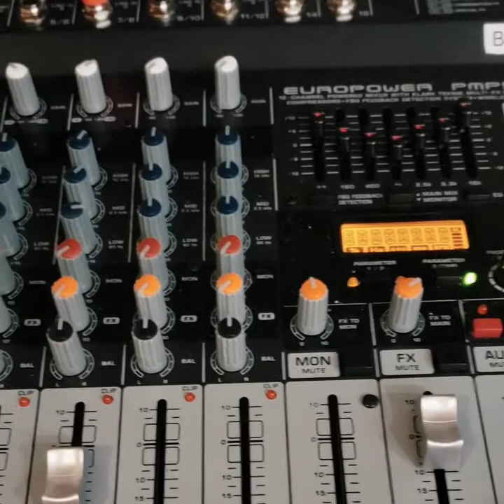COVER by Clarissa - It Might Be You by Stephen Bishop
Clarissa singing It Might Be You by Stephen Bishop LIVE 🎵🎶🎼🎹🎙